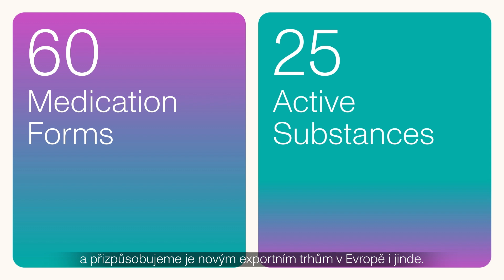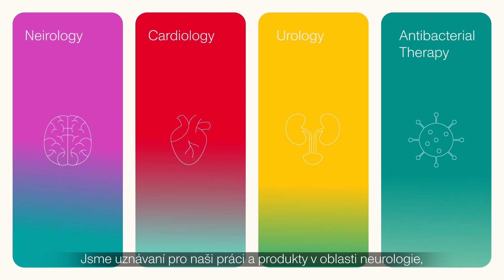Olpha | About us| Czechia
Olpha is your knowledgeable companion in the maze of accessible healthcare.
We believe that better health is achievable, and with Olpha it is closer than you think!